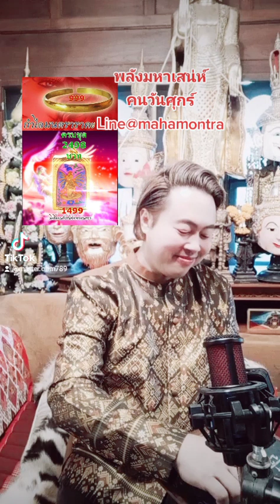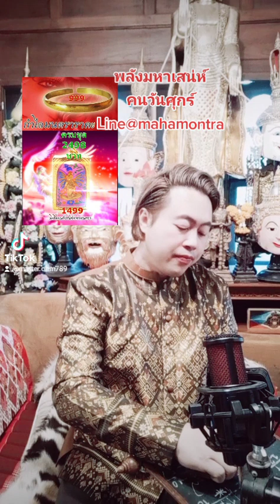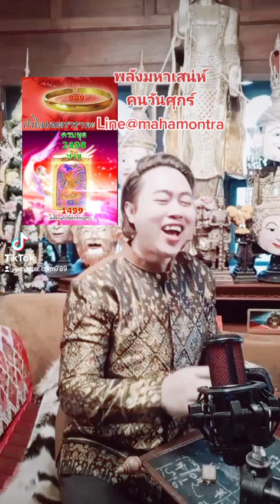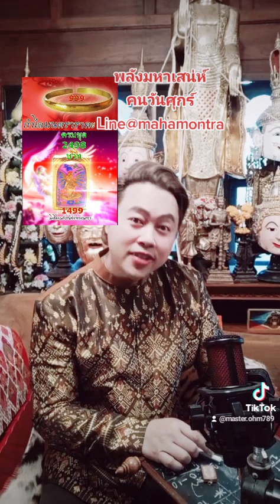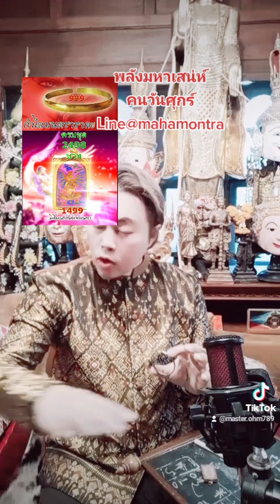วันศุกร์ : พลังมหาเสน่ห์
เสริมพลังมหาเสน่ห์ดังนี้

1.กำไลมนตราราคะ
วัตถุมงคลประเภทที่ใช้สวมใส่สะดวกสบาย และมีรูปลักษณ์สวยงาม เหมาะกับคนเจ้าเสน่ห์ที่เอาไว้ใช้เสริม เรื่องการมีเสน่ห์ดึงดูดทางเพศ เพียงสวมใส่ใว้ที่ข้อมือจะช่วยเพิ่มความมั่นใจ ทำให้บุคลิกดีขึ้น

2. ✨ผีเสื้อมนต์เสน่ห์มหามนตรา✨
ซึ่งกำเนิดจากชุดสรรพคาถามหาเสน่ห์แห่งมหามนตราผนวกรวมมวลสารชั้นครู ทั้งว่าน 108 และผงปถมังโลกีย์ ผงอิธะเจ ผงกฤษณาราคะ และผงครูเสน่ห์ที่เก็บรวบรวมมายาวนาน
มีฤทธิ์เสน่ห์เย้ายวนใจ ตรึงจิตแก่ผู้ต้องมนต์เป็นเลิศด้านเมตตามหานิยม - โชคลาภ